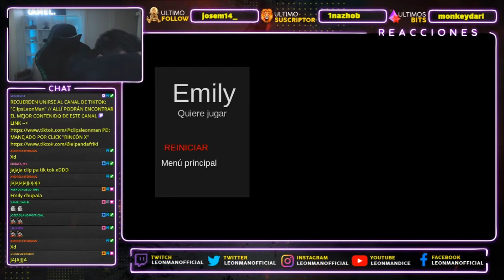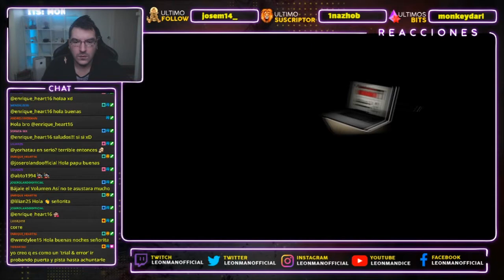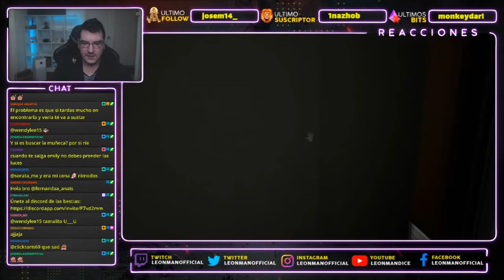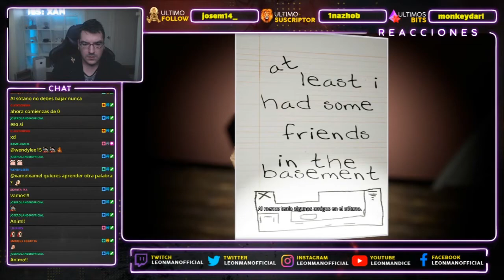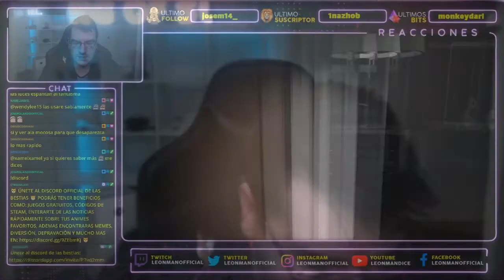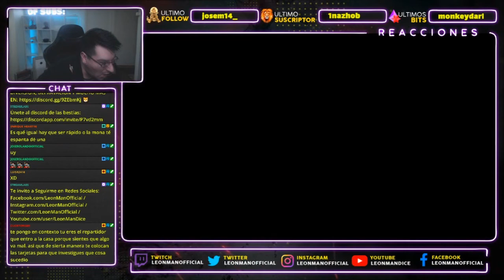EL JUEGO QUE ME HIZO CAGAR DE MIEDO! 😱 | GAMEPLAY EMILY WANTS TO PLAY